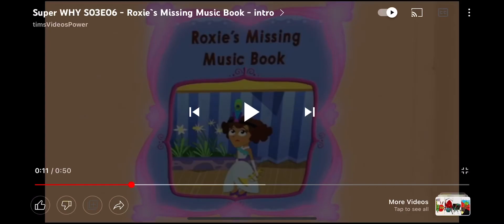Super why Mystery EP01 Roxie’s Missing Music Book